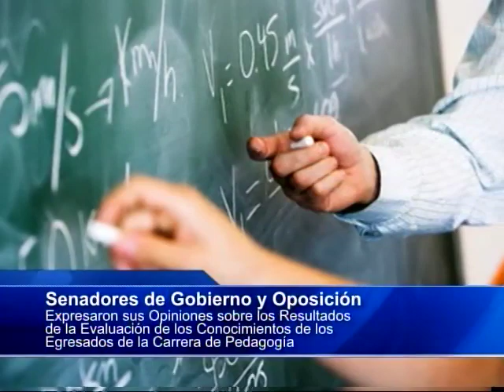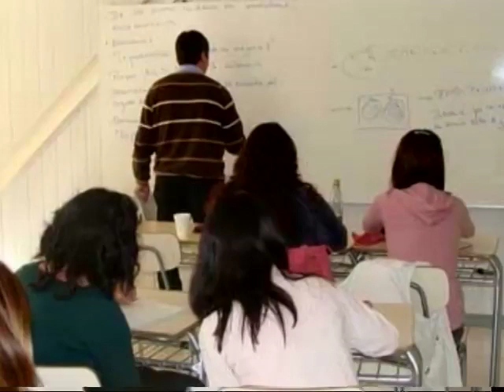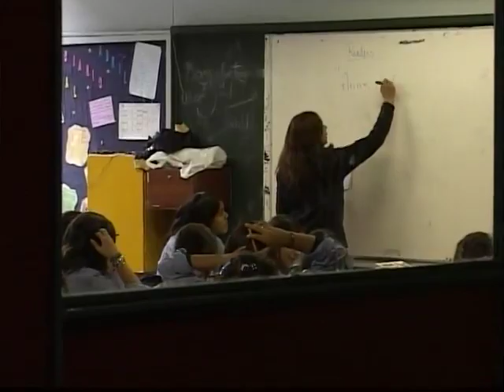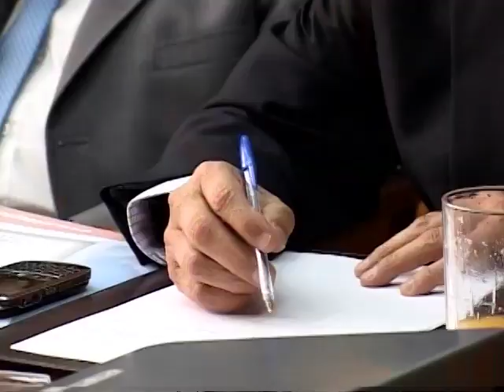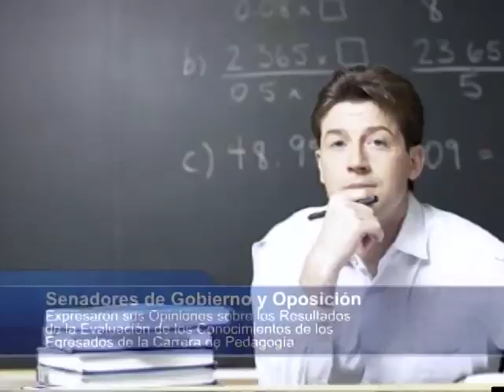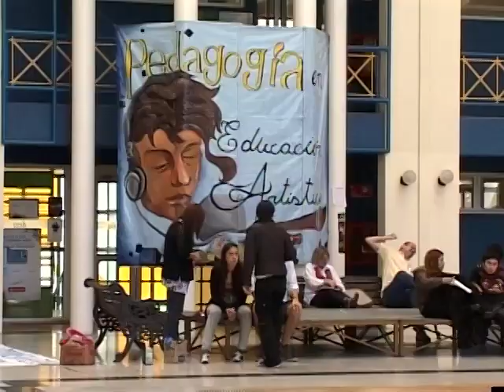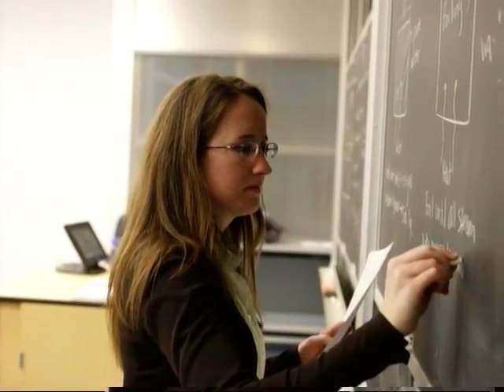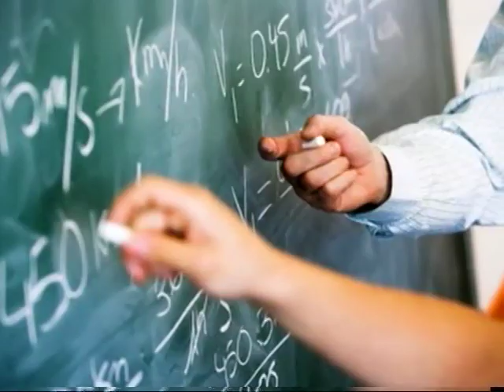Evaluación de Egresados de la Carrera de Pedagogía - Especial de Prensa (TV Senado)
Opinión de Legisladores sobre Evaluación de Conocimiento de Egresados de la Carrera de Pedagogía - Mayo 2012 - Especial de Prensa